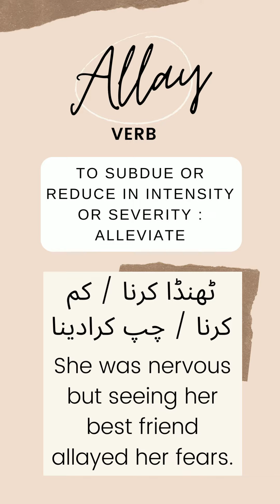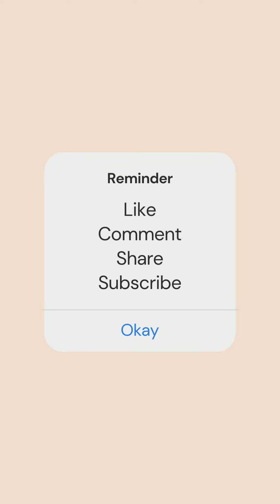Allay meaning in Urdu/Hindi | Word of the Day | English Vocabulary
Support my effort in the education industry by buying me a coffee Aesthetic Vocabulary Notebook available as paperback In this video, we are learning the meaning of Allay meaning in Urdu/Hindi | Word of the Day | English Vocabulary
After watching this video you will learn:
- English meaning of Allay
- Urdu meaning of Allay
- Sentence of word Allay

FAQ:
1. Where are you from?
I am from Pakistan.
2. What is your profession?